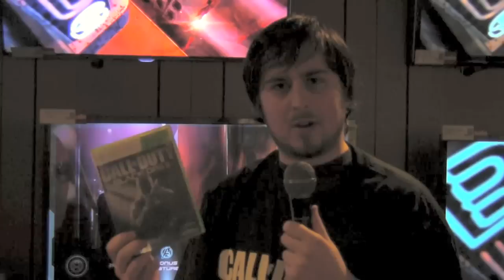'Call of Duty: Black Ops II' Takes Over New York City for Game Launch - Loudwire.com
'Call of Duty: Black Ops II' takes over Best Buy in New York City for the game's official launch. Loudwire's Graham 'Gruhamed' Hartmann covers the event and interviews avid gamers.